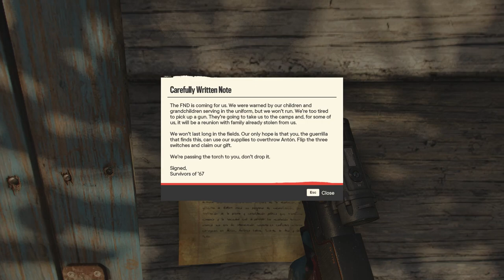FAR CRY 6 | Gameplay Part 14 [1080P ULTRA 60FPS] [GTX 1650]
About me:

Hello there 👋, viewers! I'm Lonesome Lunatic, and I enjoy playing video games and sharing my experiences with others. This channel is dedicated to gaming, and I'll be posting frequent gameplay videos, walkthroughs, funny moments, shorts and highlights.

To see more gaming stuff, please like, share, and subscribe and If you have any recommendations as to which games you'd like to see on the channel, don't hesitate to let me know!!!

Have fun and stay healthy 👍😉